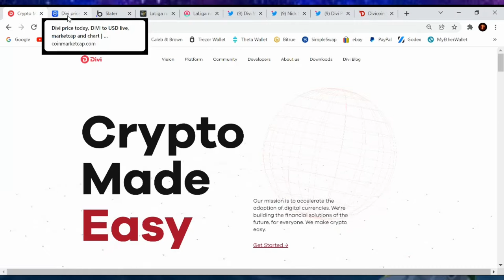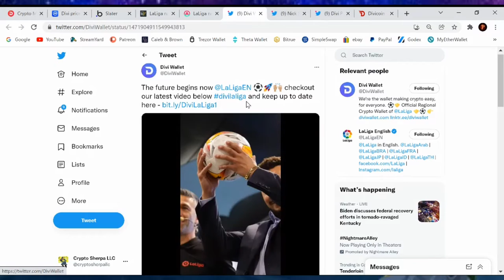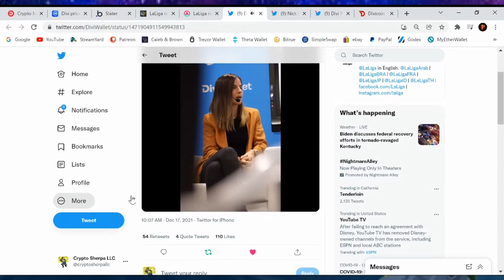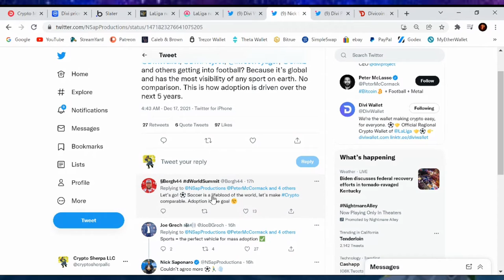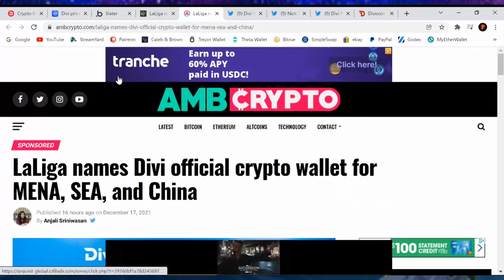Evening Divi Project Update (December 17, 2021)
Cryptocurrency Exchanges
Cryptocurrency Wallets
Cryptocurrency Backups
Cryptocurrency Security
Cryptocurrency Swapping
Cryptocurrency Recovery

Future...
Development
Rewards
Staking
Masternodes